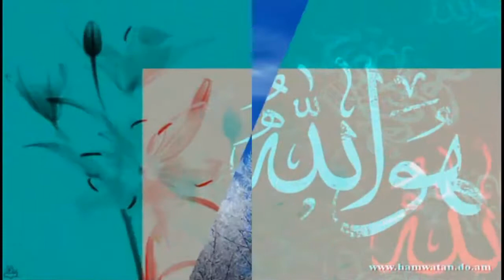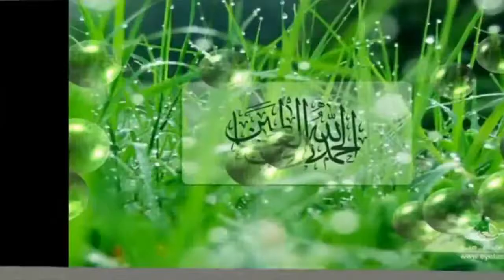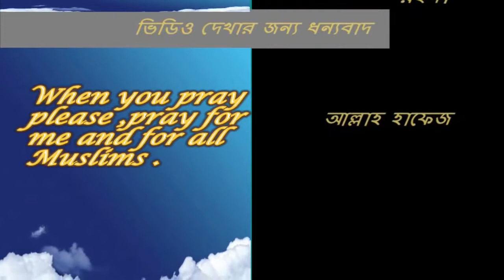জানি না কত সুন্দর তুমি আল্লাহ! Bangla Islamic song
jani na koto sundor tumi allah